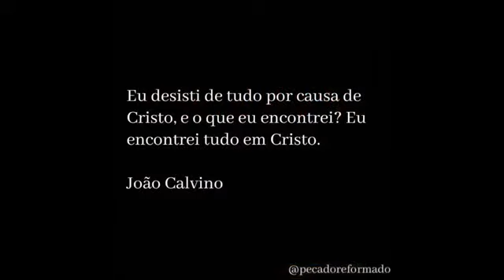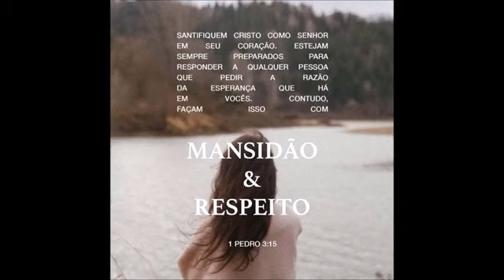Julliany Souza - Preciso De Ti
TuneCore
Em nome de: PART PRODUÇÕES